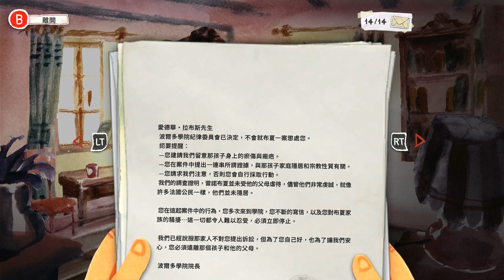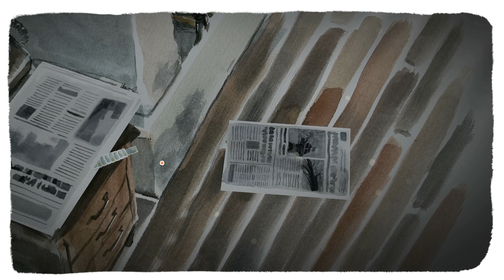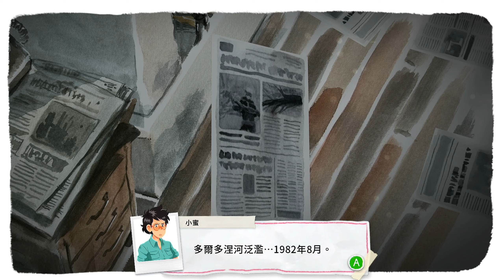【多爾多涅 Dordogne】第七章:庫洛布